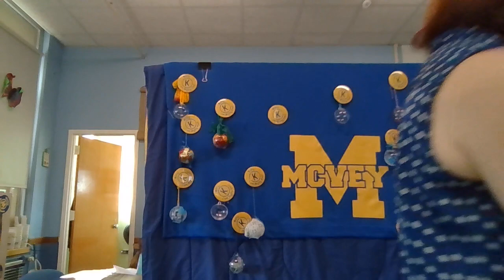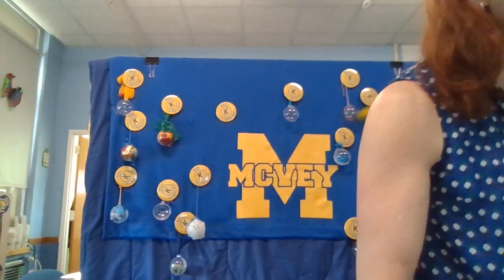May 2, 2024